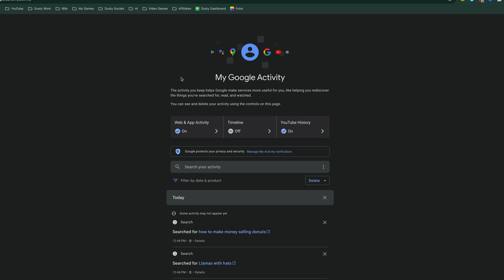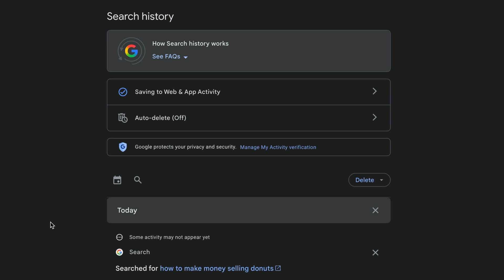How To See Google Search History Full Guide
Want to see what you’ve searched on Google recently? In this step-by-step guide, I’ll show you exactly how to view and manage your Google search history using the Google My Activity dashboard.

My YouTube Film Gear:
🎤 Audio Interface

🎤  My Weekly Creator Podcast:

00:00 Introduction to Finding Google Search History
00:05 Navigating to Google Activity
00:15 Accessing Web and App Activity
00:32 Viewing Google Search History
00:50 Managing and Deleting Search History
01:12 Conclusion and Further Assistance